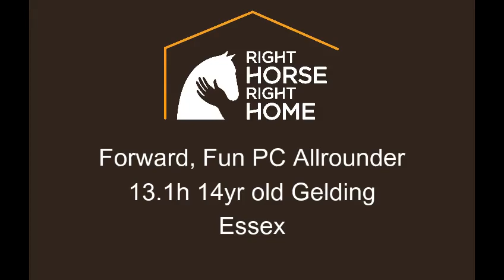Charles - Fun, Forward PC Allrounder